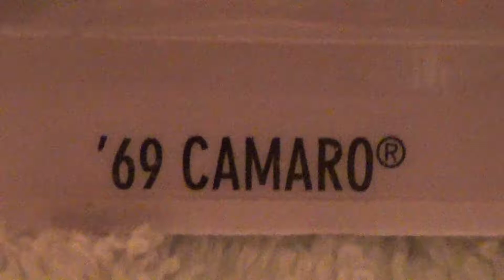69 CAMARO HW WORKSHOP HOT WHEELS 2